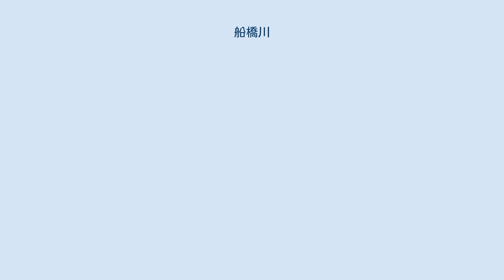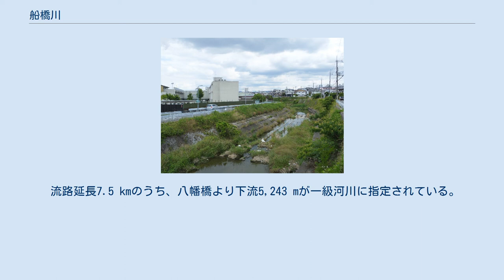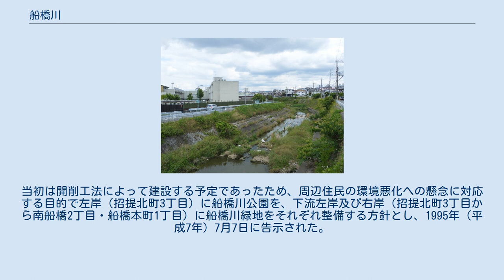船橋川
中田近橋より下流方、右手は枚方企業団地 船橋川（ふなはしがわ）は、大阪府枚方市を流れる淀川水系の一級河川である。
並流する穂谷川とともに枚方市街地北部を貫流する。
 枚方市東部の甘南備山西麓を水源とし北西流する。
源流部を抜けてすぐが長尾駅周辺の住宅街となっており、区域内にある長尾大池とは右岸から接続している。
長尾駅周辺地区を抜けると長尾家具町の手前より西へカーブし、八幡橋より河川幅が広がる。
国道1号の船橋川橋を超えると、左岸に新大池を見ながら招提田近の枚方企業団地を囲うように北へ流れる。
企業団地の北端が中之池公園と隣接しており、長尾家具町より流れてきた準用河川車谷川を合わせる。
中之池より下流では右岸（北側）の船橋川緑道に桜並木が整備されている。
船橋地区の市街地を通り、牧野北と樋之上の府営住宅を抜けると河口の淀川となる。
 流路延長7.5 kmのうち、八幡橋より下流5,243 mが一級河川に指定されている。
八幡橋より上流部については八田川（はったがわ）と呼ばれ、枚方市管理の準用河川に指定されている。
 船橋川は、1917年（大正6年）9月末から10月にかけての暴風雨によって淀川が広範囲で大洪水を起こした際に堤防が二度決壊し、流域に浸水被害をもたらしている。
現代においては、同じ枚方市内を流れる天野川流域・穂谷川流域と異なり浸水被害の記録がない。
 流域では都市化が急速に進展し、特に1962年（昭和37年）より中流右岸の招提田近地区にて枚方企業団地の造成分譲が進められたことを契機とし、開発計画対策事業として1970年代にかけて全区間の河川改修が進められた。
その結果、近隣河川よりも早い段階で全区間が時間雨量80 mm対応の構造となった。
国道1号の船橋川橋を境に、上流が掘込区間・下流が築堤区間となっている。
 また、下流域の招提田近地区から西船橋地区にかけて、流路に重なり並行する形で新名神高速道路の整備が予定されている。
当初は開削工法によって建設する予定であったため、周辺住民の環境悪化への懸念に対応する目的で左岸（招提北町3丁目）に船橋川公園を、下流左岸及び右岸（招提北町3丁目から南船橋2丁目・船橋本町1丁目）に船橋川緑地をそれぞれ整備する方針とし、1995年（平成7年）7月7日に告示された。
しかしながら、その後新名神の工事は地上部の開削を伴わないシールド工法へ変更されたことに伴い、財政上の都合から道路事業に合わせた事業化が困難となり、2016年（平成28年）に見直しの対象となった。
そのため、高速道路の附帯施設において緑地整備の方向性を模索し、個別に西日本高速道路との協議が進められている。
 八幡橋より下流方 北山の新興住宅街より上流を望む。
奥はぽえむ南橋 上流より記載